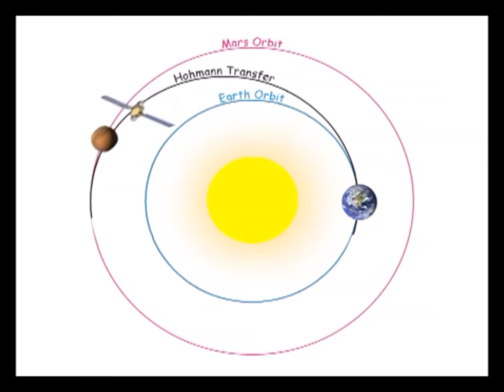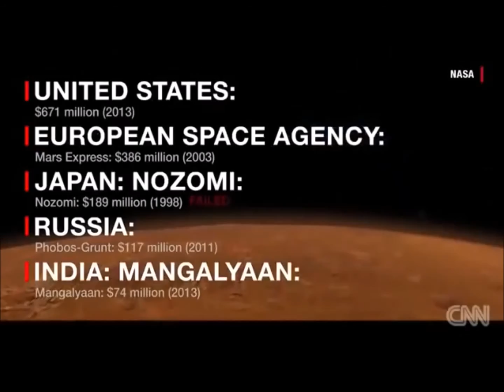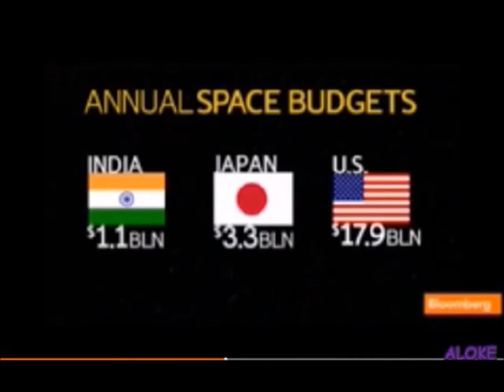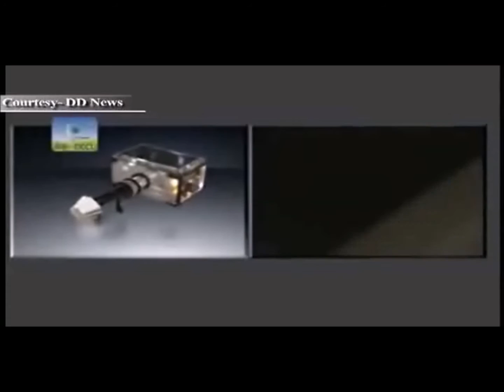Made In India - Mission to Mars -2015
The Mars Orbiter Mission , also called Mangalyaan ("Mars-craft", from Sanskrit: मंगल mangala, "Mars" and यान yāna, "craft, vehicle") is a spacecraft launched on 5 November 2013 by the Indian Space Research Organization. It carries five instruments that will help advance knowledge about Mars. The Mars Orbiter Mission probe lifted-off using a Polar Satellite Launch Vehicle (PSLV) rocket C25.   The probe spent about a month in Earth orbit, where it made a series of seven apogee-raising orbital manoeuvres before trans-Mars injection on 30 November 2013. After a 300-day transit to Mars, it was successfully inserted into Mars orbit on 24 September 2014.
ISRO History
In 1947, on getting Independence, the young nation decided to follow the democratic and secular path giving high importance to Science and Scientific Thinking. It was to the credit of the nation's early leaders that they encouraged eminent scientists and technologists to pursue the path of scientific discovery. India's space program was launched in the early 1960s and the country developed its own rocket technology after Western powers imposed sanctions. This has now led the nation to its present leading position in Science and Technology.
India's first Satellite was launched from the Russian Facility at Baikinoor in 1975. It was named Aryabatta after the Indian astronomer who lived in the 4th century. After this followed a series of improvements in rockets and development of new satellites.  The prime objective of Indian Space Research Organization is to develop space technology and its application to various national tasks. The Indian space program was driven by the vision of Dr Vikram Sarabhai, considered the father of Indian Space Program. As he said in 1969:  It was not a question weather a developing country such as India could afford to go in for space technology, but weather it could afford not to.
Cost
So how has India done it? For sure, costs of resources especially scientists and engineers are less in this populous and well educated nation. But, in addition, India has been careful to do things simply. The low cost of the mission was ascribed, to various factors, including indigenous built components and technologies prioritized over expensive foreign imports, using a "modular approach", a small number of ground tests, and using Launch opportunities for a fuel-saving Hohmann transfer orbit which occur every 26 months. The total cost of the mission was approximately US$73 million making it the least-expensive Mars mission to date. The Indian Prime Minister Narendra Modi even quipped that India's real-life Martian adventure was costing less than the make-believe Hollywood film Gravity.
Criticism
Just as quickly as the rocket sped off, the some journalists and media outlets had headlines in leading mainstream media and newspapers such as , India Mars Mission to Launch Amidst Overwhelming Poverty or Is India's Mars mission the latest escalation in Asia's space race? How can poor countries afford space programmes?  were broadcast which is just outright racism clothed in a patronizing tone. Their contention that the money would be better spent on health-care and improved sanitation, had a wiled form of racial undertone.  According to ISRO scientists, Space technology and activity is also a wealth generator.  , ISRO has helped the common population immensely in various fields such as weather information, agricultural farming sector, tele-medicine, tele-education, mineralogy, defense sector etc.
Objectives
The mission is a "technology demonstrator" project to develop the technologies for design, planning, management, and operations of an interplanetary mission.
The secondary objective is to explore Mars' surface features, morphology,mineralogy and Martian atmosphere using indigenous scientific instruments.    ISRO plans to send a follow-up mission with a greater scientific payload to Mars between 2018 and 2020. This mission will likely consist of a lander and rover, rather than being orbiter-only.